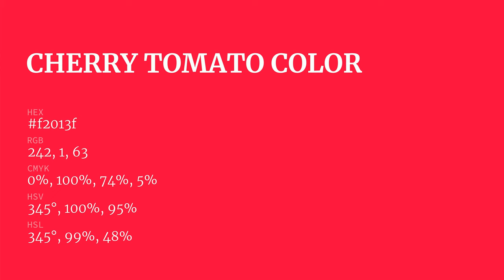Cherry Tomato color f2013f hex Cool Red color f2013f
What color is Cherry Tomato ? f2013f hex, Cool Red color f2013f

Hex f2013f Color Code is also known as Cherry Tomato color

Hex f2013f Color code in RGB color code model is created after adding 94.9% red color, 0.39% green color and 24.71% blue color.
Hex f2013f Color code in CMYK color (process color) code model is generated after subtraction of 0% cyan, 1% magenta, 74% yellow, 05% black.